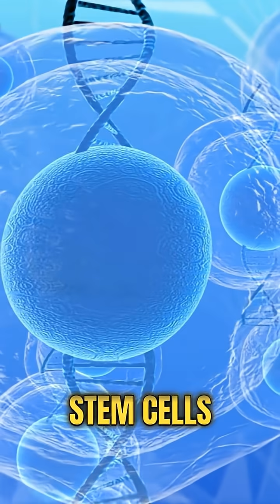What Sleep Apnea Is Doing To Your Stem Cells Will Shock You!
👆 Click in the upper right (or lower left) for the best way to improve your sleep!